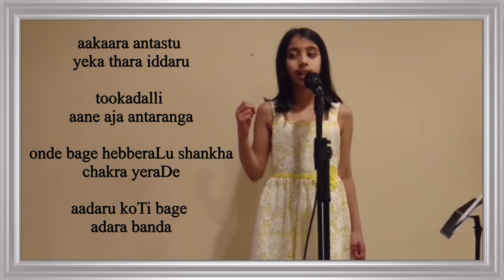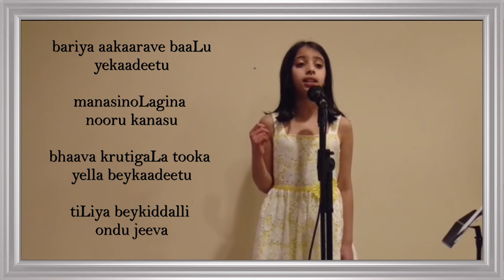teli bandaddella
Poet:. Dr. N.S Lakshminarayana Bhatta; Music Composition: Sri. Raju Anantaswamy, Singer: Tanvi Kakunje, Guru : Smt. Sunitha Anantaswamy